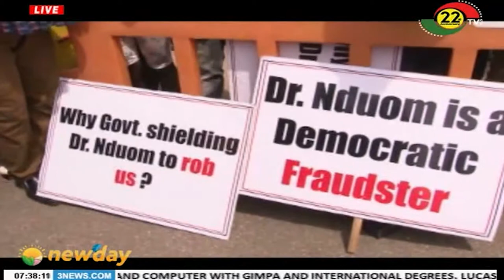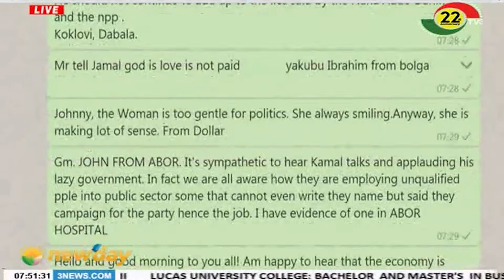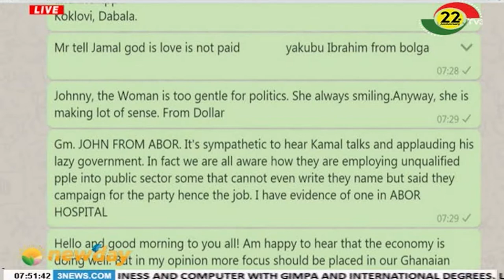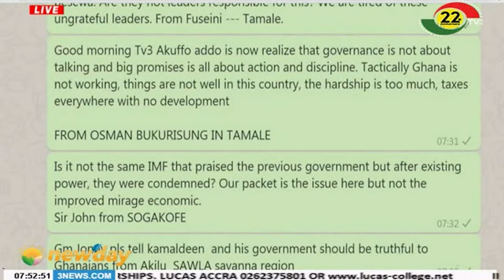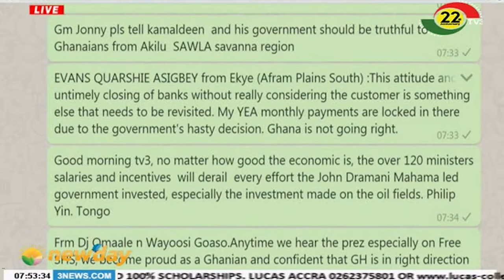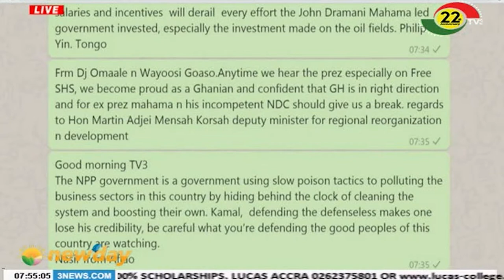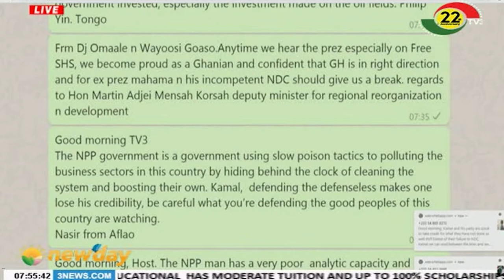NEWSPAPER REVIEW - 16/10/2019